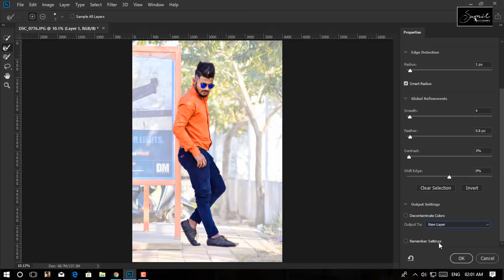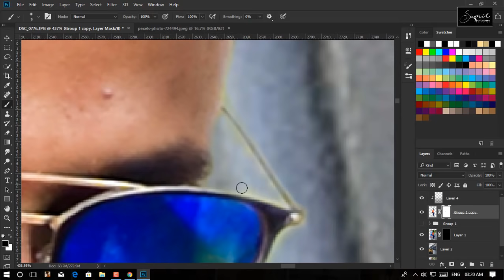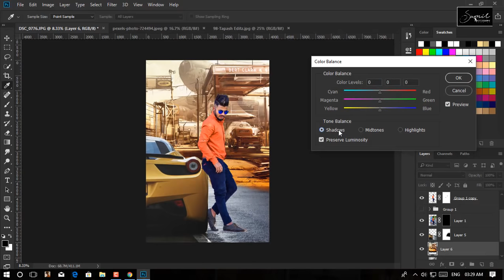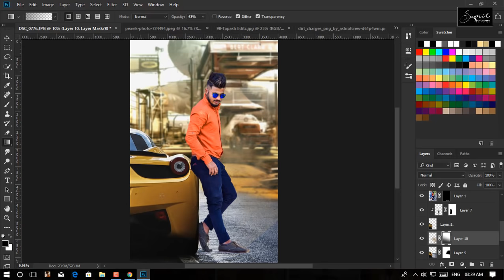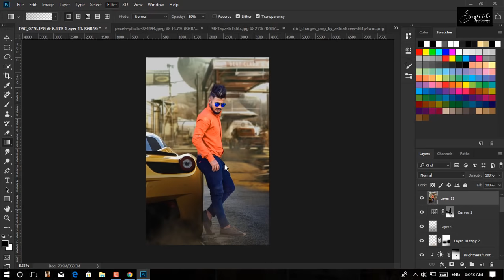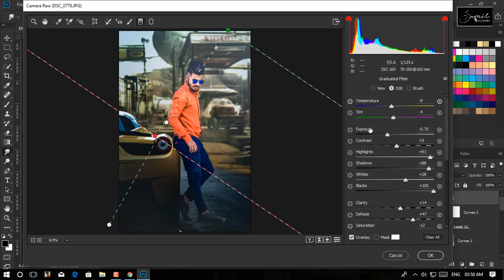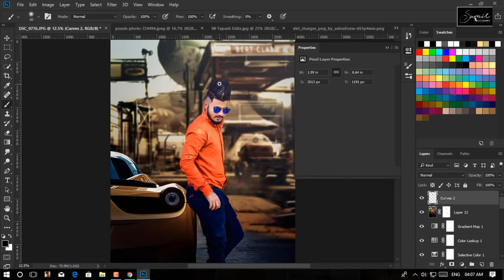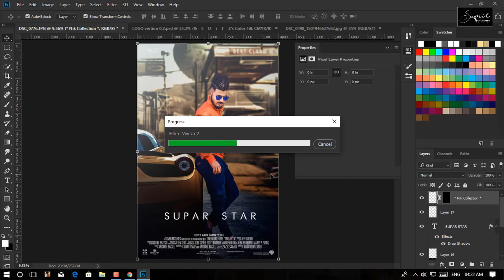Photoshop Photo background change for ज्ञानेश्वर माउली facebook star, Editz Zacksamir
Photoshop  background change for ज्ञानेश्वर माउली facebook star Editz Zacksamir

Hi This My 2nd edite video about photoshop bacground changing. In This videos i will show you, concepts of photo manipulation. You Can Learn How to change background of photo.

👉Password--editzzacksamir